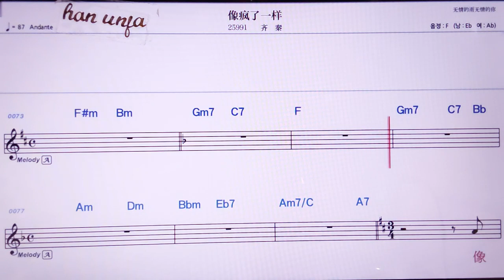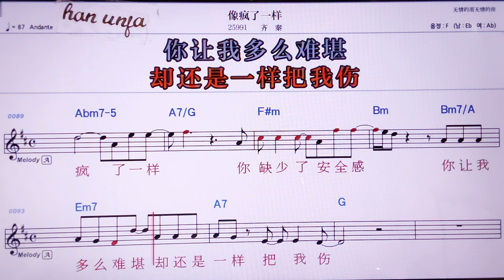💖씨앙펑러이양/치친 👍MR,노래방, 악보, 코드,Karaoke With Sheet Music